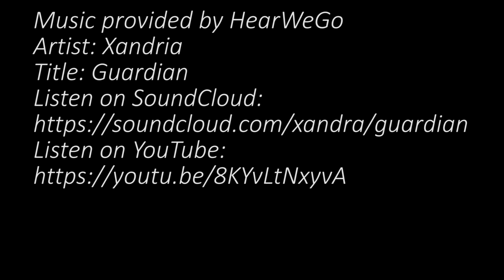Bangor University Pole Fit Winter Showcase